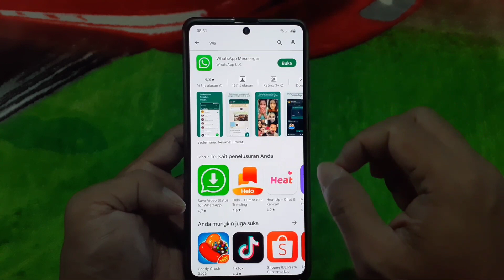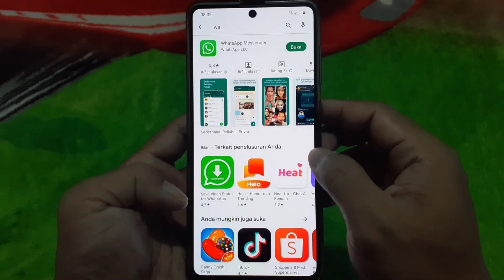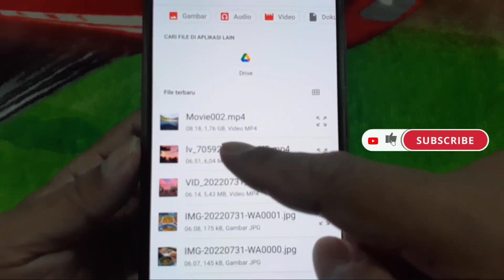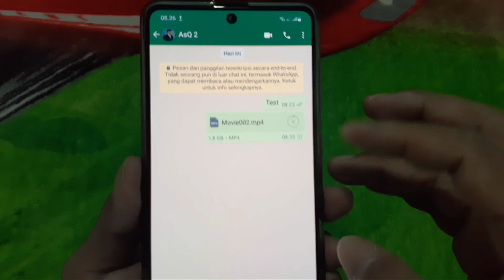Cara Kirim File Berukuran Besar Sampai 2 GB Lewat Whatsapp Di HP Samsung & HP Android Lainnya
Fitur terbaru yang ditambahkan pada aplikasi whatsapp , memungkinkan kita untuk berkirim file berukuran besar yaitu sampai 2 GB.
Tentunya ini akan semakin mempermudah kita dalam berbagi file - file besar secara mudah dan cepat.

Dan berikut ini video informasinya.